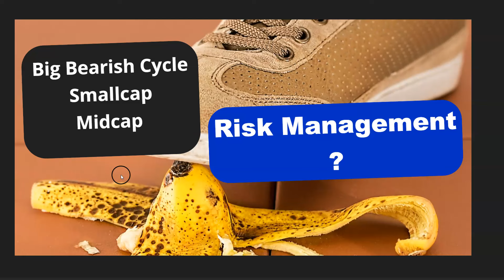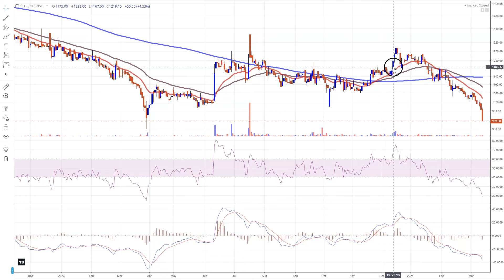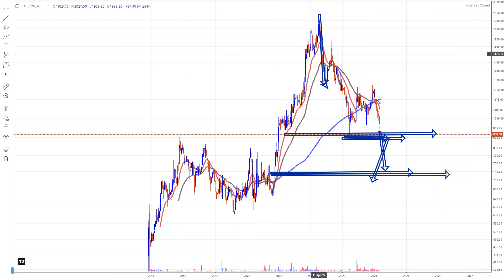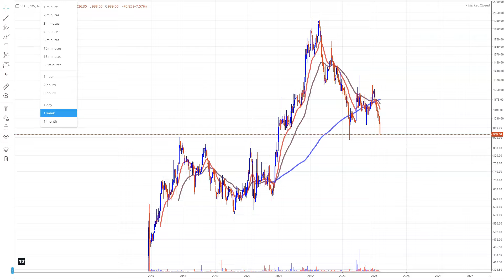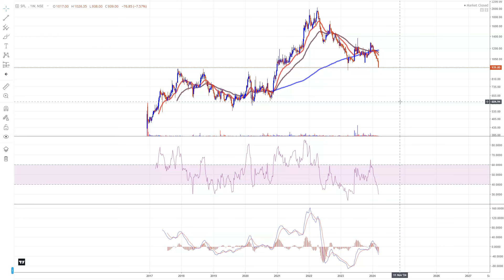Bearish Cycle, Midcap, Smallcap and RIsk Management ? Sheela Foam Share